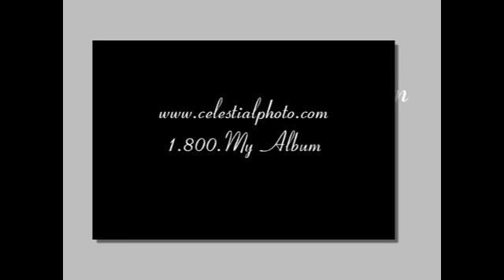Carolyn and Chris at the beach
Romantic fun in the sand!